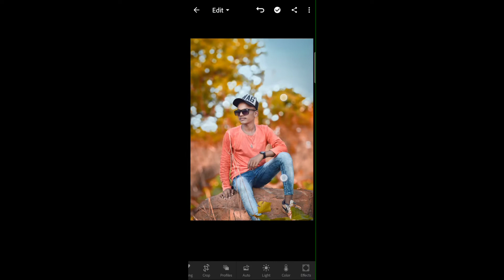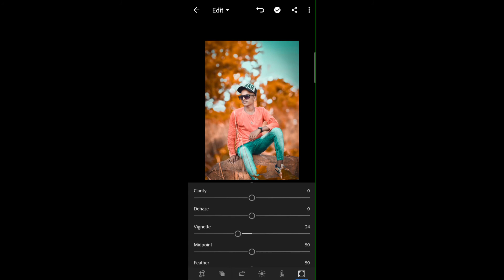Only two steps and change your background Orange colour in Lightroom application || Pankaj editz 🎨🖌️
How to change orange background colour
Lightroom se background colour orange kaise kre Lightroom application se
2 steps me background ka colour change kre Lightroom application se
Lightroom se background colour change kre
how to creative photo editing tutorial Pankaj editz Lightroom presets kaise kre